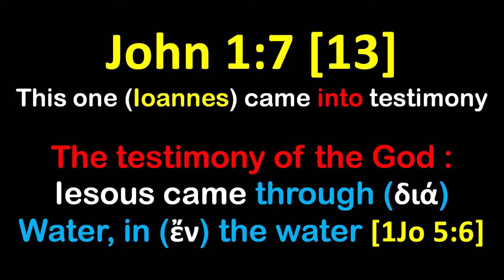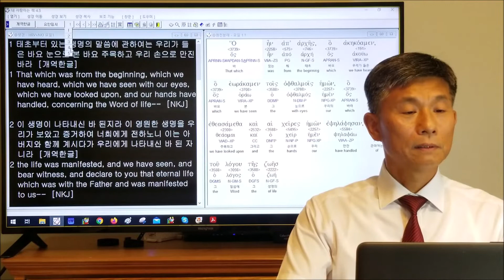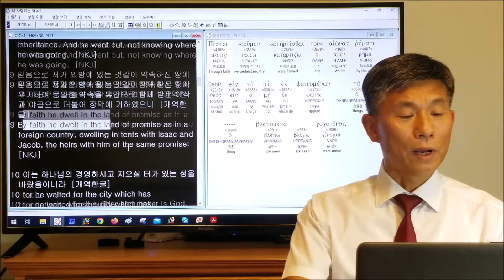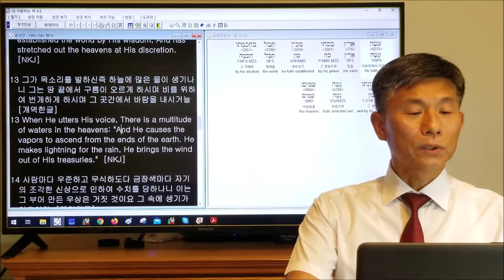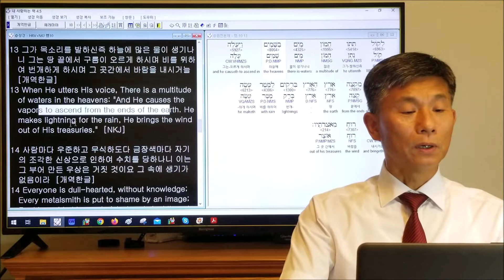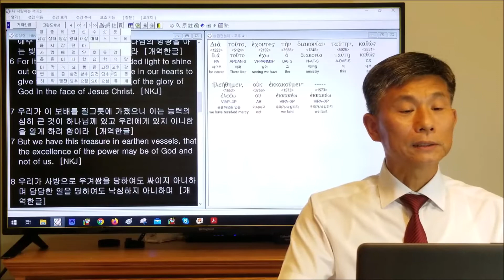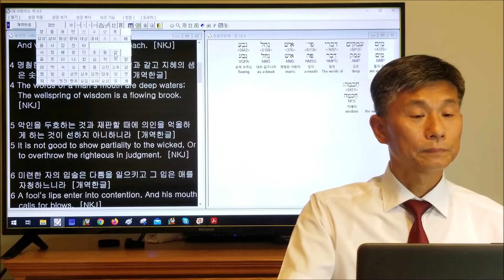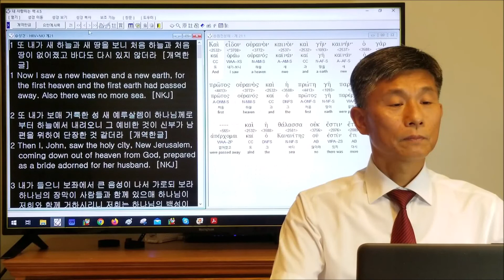John 1:7 [13] The testimony of the God: Iesous came through water, in the water [1Jo 5:6]